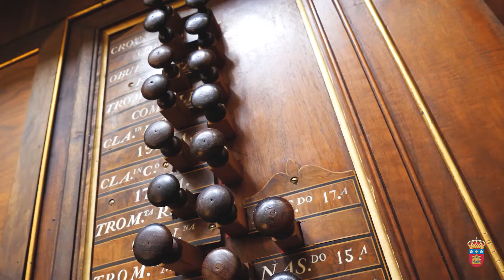Presentación de la serie "La ciencia que esconde la Catedral de Burgos"